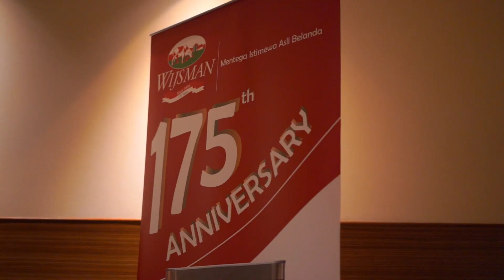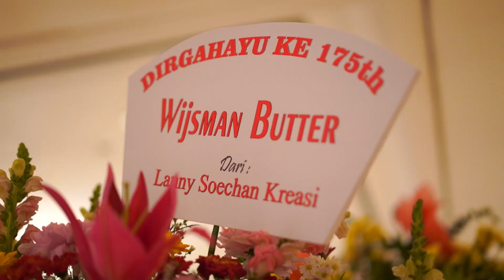Kita Test Pakai Nastar Tanpa Wijsman, Bisa Tebak Gak ya ?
Hello Baking lovers , pada kesempatan kali ini saya akan membagikan pengalaman saya ketika di undang dalam perayaan 175 tahun Wijsman yang diadakan di Grand Hyatt Jakarta , tidak lupa juga saya mengajukan beberapa pertanyaan yang akan di jawab oleh jajaran Direksi Wijsman Netherland , yuk kita saksikan

Pemesanan Buku Resep bisa menghubungi no yang tertera  :
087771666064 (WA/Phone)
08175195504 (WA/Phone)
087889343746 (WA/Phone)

Atau ikuti kursus memasak bersama Chef Yongki Gunawan.
Jadwal kursus di Instagram Chef Yongki Gunawan.